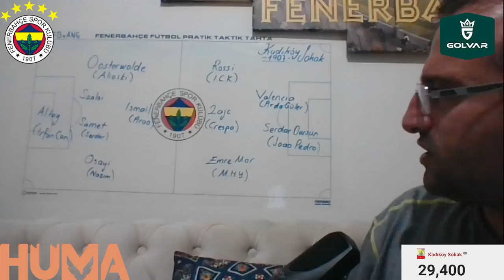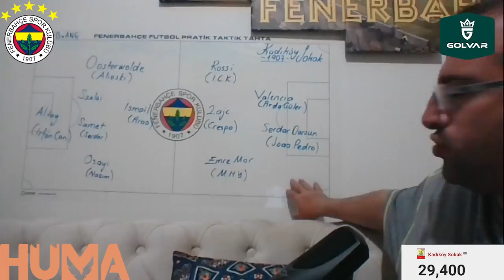SONDAKİKA Fenerbahçe Taraftarı Bu Videoyu İZLEMEYİN! Çünkü Ali Koç'a Hayran Olabilirsiniz...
SONDAKİKA Fenerbahçe'ye Yaz Transferi İçin Flaş Hamleler! O Gelirse 60 Gol Atar! İşte Detaylar

Süper Lig'de haftanın hakemleri açıkladı
Fenerbahçe'de Luan Peres endişesi
Jorge Jesus'tan 6 isme kırık not!
Olympiakos'ta James Rodriguez'in sözleşmesi feshedildi
Fenerbahçe'de sürpriz aday: Raul Jimenez
Fenerbahçe'de çifte ayrılık! Emre Mor'un ardından bir İtalya yolcusu daha...

Fenerbahçe, James Rodriguez, Raul Jimenez, Mehdi Taremi, Fran Navarro, Jorge Jesus, Galatasaray,
Kayserispor, Beşiktaş, Trabzonspor, Luan Peres, Joao Pedro, Alioski, Arao, Serdar Dursun,
İrfan Can Kahveci, Emre Mor, Fenerbahçe Opet, Vakıfbank, Icardi, Kerem Aktürkoğlu, Sergio Oliveira,
Sacha Boey, Barış Alper Yılmaz, MKE Ankaragücü, Oosterwolde, Atilla Karaoğlan,